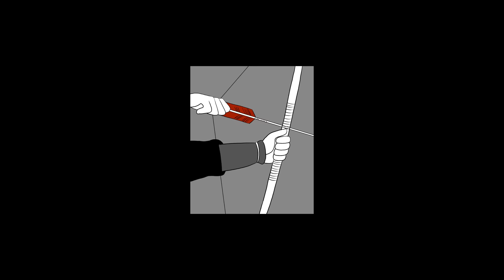레진코믹스 - 여자제갈량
우리가 알고 있었던 삼국지의 완벽한 재해석.
본격 성별반전 대하드라마 "여자제갈량"

[상세정보]
장르 : 시대극
글/그림 : 김달

조조의 위, 손권의 오, 그리고 유비의 촉.
과거 삼등분 되어 있던 중국 대륙의 한복판에서
여러 책사들이 자신의 책략을 뽐내며 화려하게 꽃을 피웠다.
그리고 그 중에서 가장 밝게 빛나던 제갈량을 여성으로 재해석한다!
본격 성별반전 대하드라마 "여자 제갈량"!

레진 코믹스
당신이 찾는 솔직한 재미,
프리미엄 웹툰이 매일매일 업데이트!